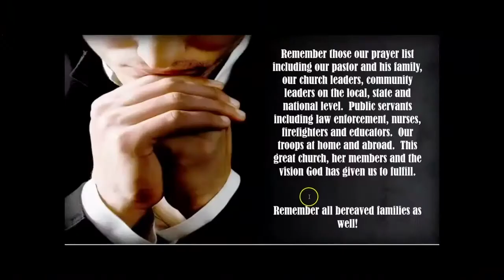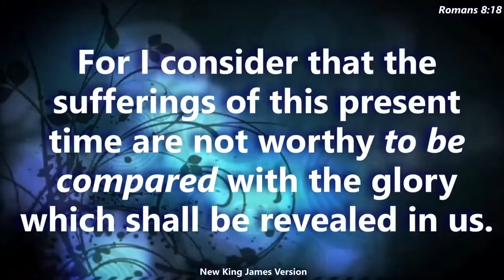MMBC Homecoming Worship Service 2021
This is the Macedonia Missionary Baptist Church of Covington, GA.    Thank you for joining us.